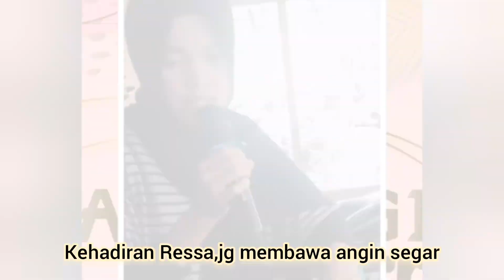Viral Rezha,suara mirip Nike Ardila | jk lagu Cinta sejati BCL dinyanyikan Rezha